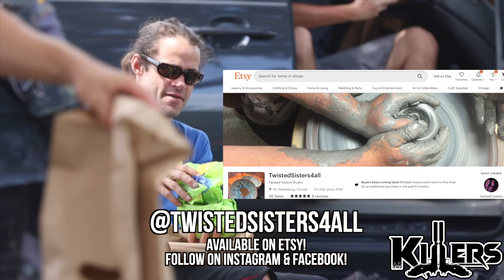5/31/2020 Killers vs Damage & Friends RAW Practice @ CFP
Produced by @TopShelfLoungeWear

Film & Edit by @AJSMedia / @Original_Gentlemen